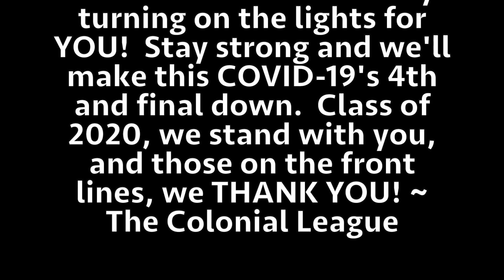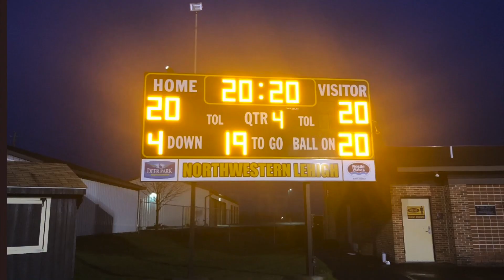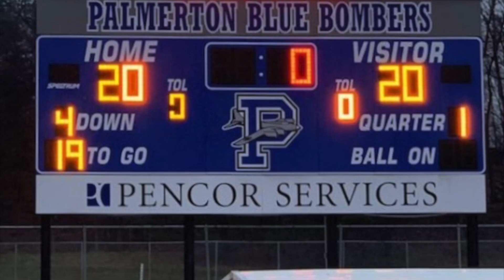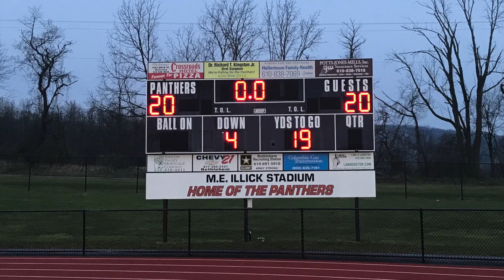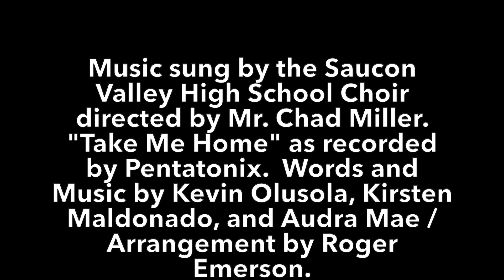Colonial League Friday Night Lights COVID-19 Event 4/17/2020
On Friday, April 17th 2020, member schools of the Colonial League for Interscholastic Sports in eastern Pennsylvania lit their stadiums to pay tribute to the Class of 2020 and support our Health Care Workers, First Responders, and Essential Workers on the front lines of the COVID-19 crisis. Scoreboards reflected the score of 20-20 in support of the Class of 2020 and read 4th down and 19 yards to go symbolizing that COVID-19 is on its 4th and final down.